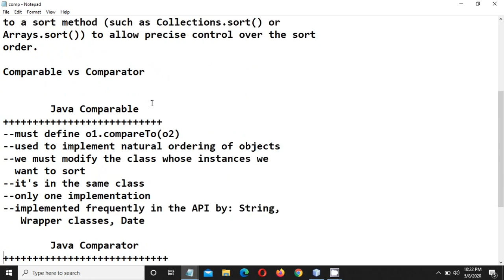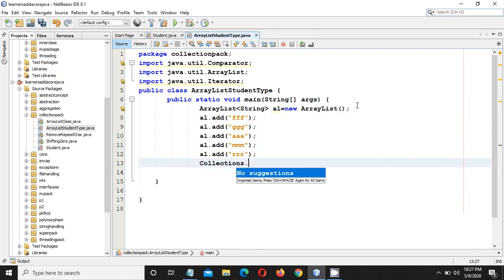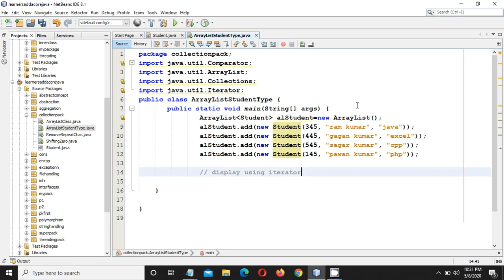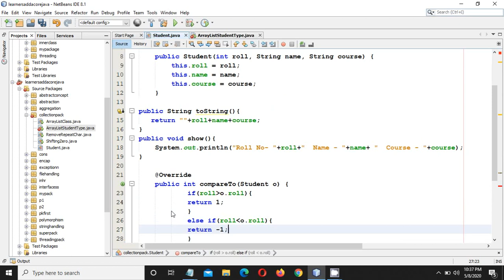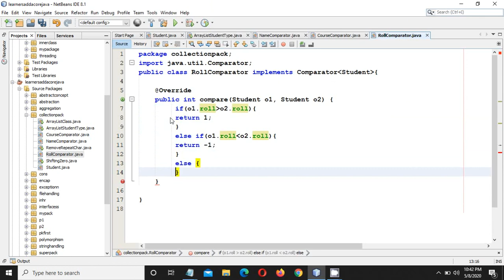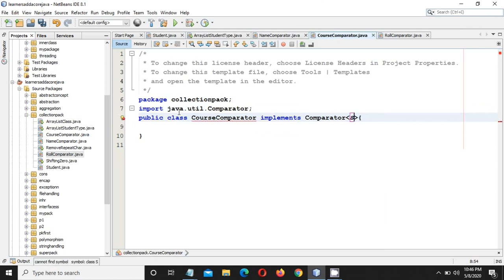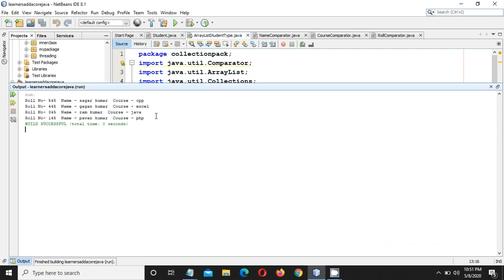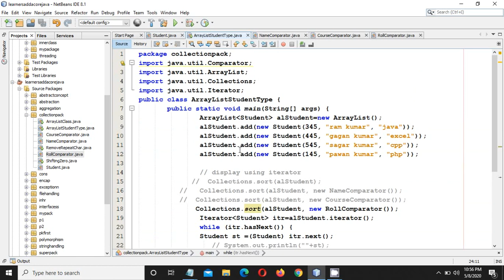COLLECTION FRAMEWORK IN JAVA PART 6 | Comparator and Comparable interface with ArrayList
Java Comparable
--must define o1.compareTo(o2)
--used to implement natural ordering of objects
--we must modify the class whose instances we
  want to sort
--it's in the same class
--only one implementation
--implemented frequently in the API by: String,
   Wrapper classes, Date

 Java Comparator
--must define compare(o1, o2)
--multiple ways of comparing two instances of a
  type - e.g. compare people by age, name
--we can provide comparators for classes that we do not control
--we can have multiple implementations of comparators
  meant to be implemented to sort instances of
  third-party classes